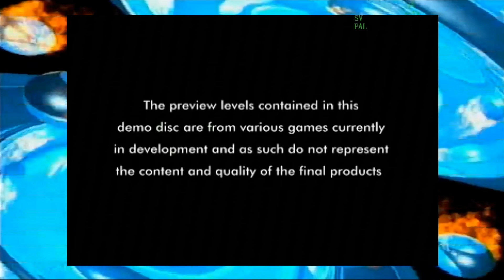UK Magazine PS1 Demo Disc 70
Released in April 2001, this is demo 70 of the Official UK PlayStation Magazine.

00:00 Intro
00:56 C-12: Final Resistance
05:27 LiberoGrande International
08:55 Previews
12:36 Outro